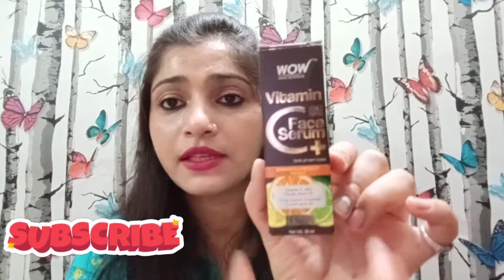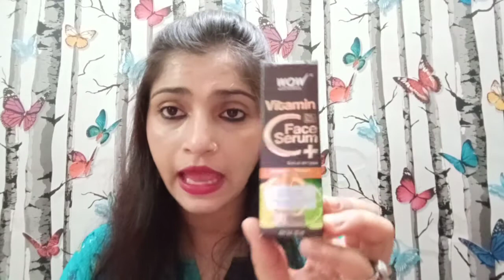WOW Skin Science Vitamin C plus Face Serum || Skin Clearing Serum || Oil Free || Review & Demo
WOW Skin Science Vitamin C+(Plus) Face Serum

😊WOW Skin Science Vitamin C+(Plus) Face Serum Review😊

You can also buy this vitamin C plus face Serum on these popular app 👇

🌻Benefits 🌻

🏵️Help revive your dull, aging skin and improve its luminosity with WOW Skin Science Vitamin C + Face Serum.

🏵️Vitamin C, ferulic acid, witch hazel and hyaluronic acid help to fight signs of aging brought on by free radicals, fade pigmentation, brighten and hydrate skin.

🏵️This product is dermatologically tested and is suitable for all skin types. Results may vary depending on your skin condition.

🏵️A skin brightening face serum with active vitamin C, ferulic acid, witch hazel and hyaluronic acid.

🏵️This serum helps to improve skin luminosity, lighten the complexion, and reduce signs of aging.

🏵️The serum is made in the Himalayas. It is 100% vegan, gluten-free. It contains no silicones, mineral oil, and paraben.

🌻Hashtag🌻

🌻Keywords🌻

Wow, wow skin science India, serum, vitamin c, vitamin c face serum, best serum, skin, skin care .

All the information provided on this chennal and videos are for general purpose only and should not be considered as a perfect, valid specific, detailed information. All the Contents published in our chennal is our creativity and self tested.